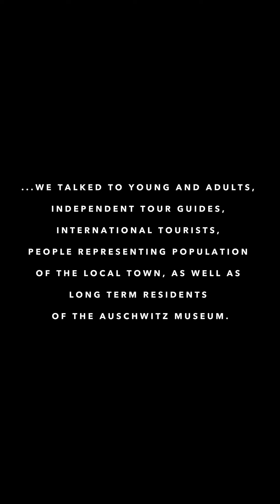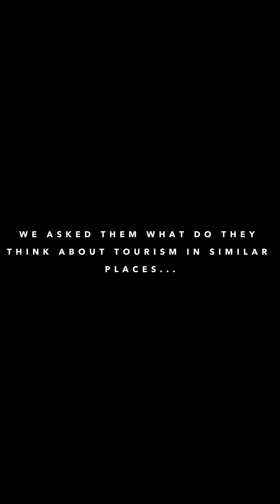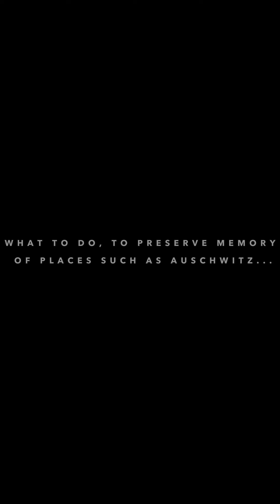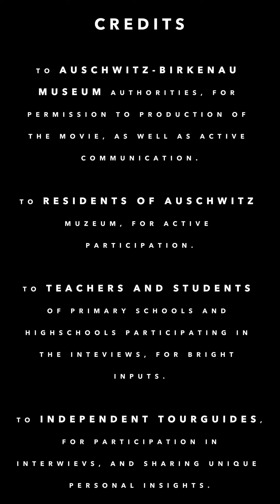ILoiC_Auschwitz_ENG